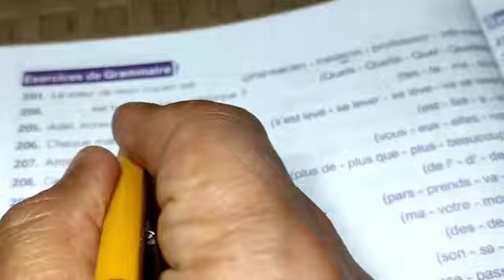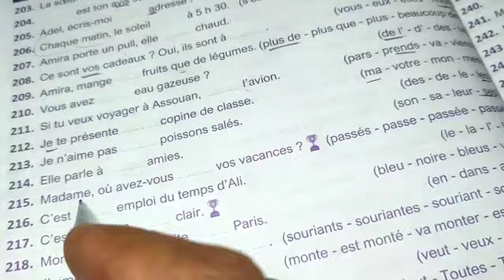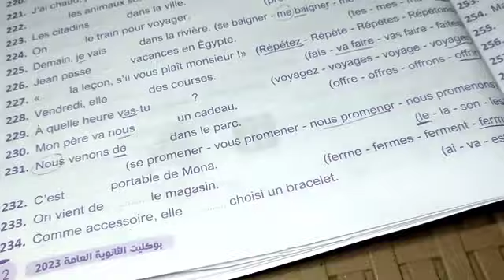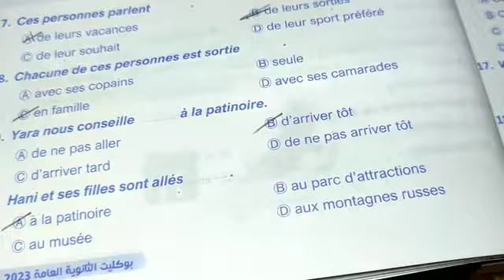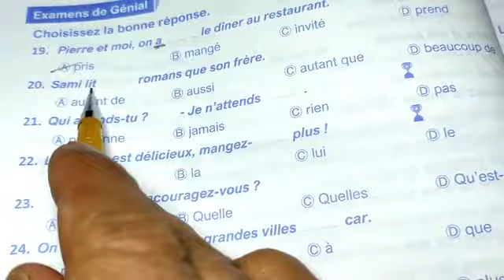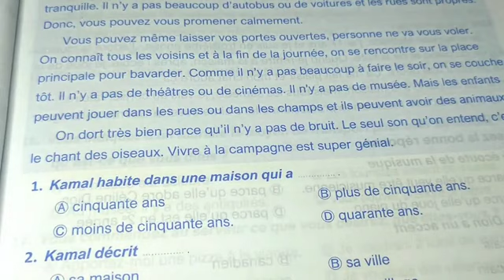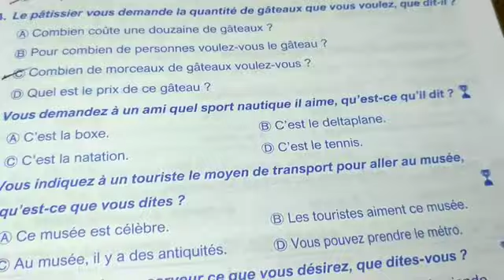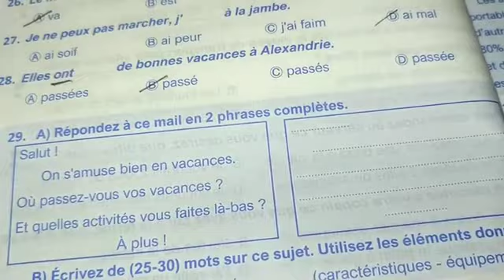حل بوكليت جينال لغة فرنسية الصف الثالث الثانوي 2023امتحان 7و8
كتاب جينيال
بوكليت جينال لغة فرنسية
شرح مفصل
رد واضح ومقنع
تكرار للنطق
امتحانات دورية
حلول لكتب أخرى
مراجعات نموذجية

رابط التليجرام